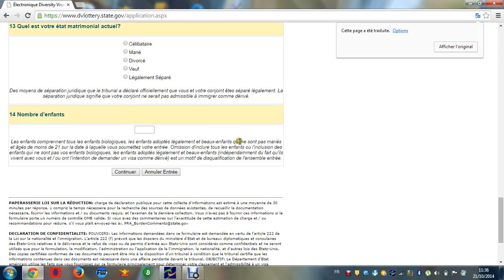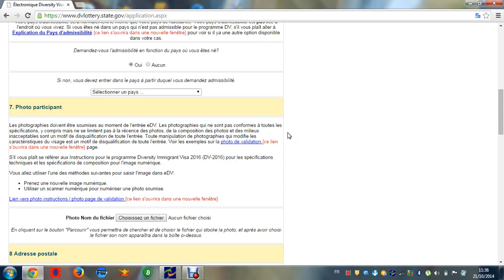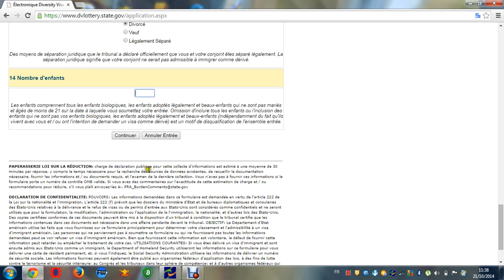comment inscrire green card كيفية التسجيل البطاقة الخضراء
le lien                           الرابط